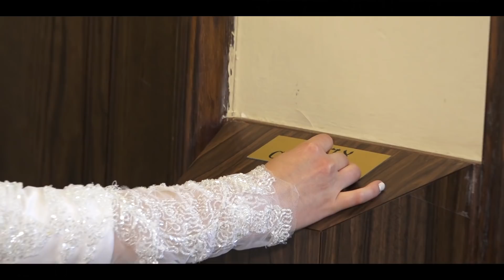החתונה של חיה מושקא ולוי